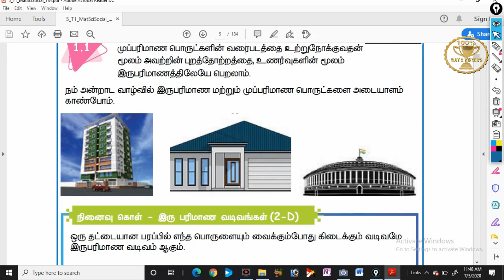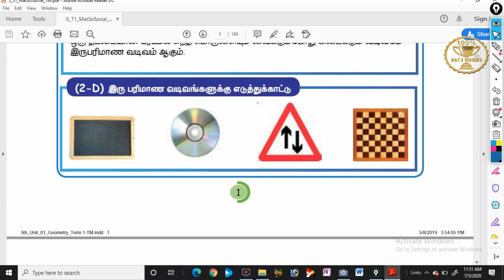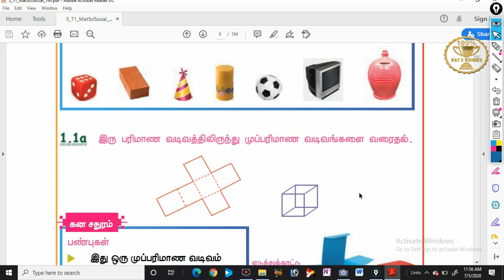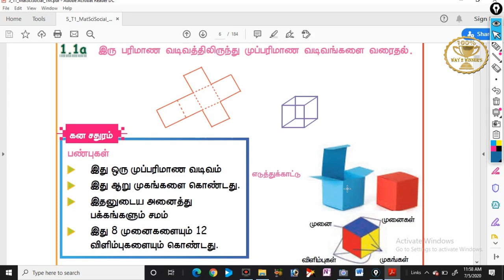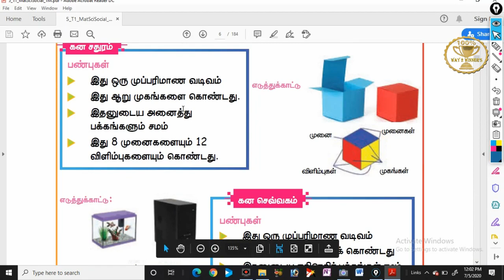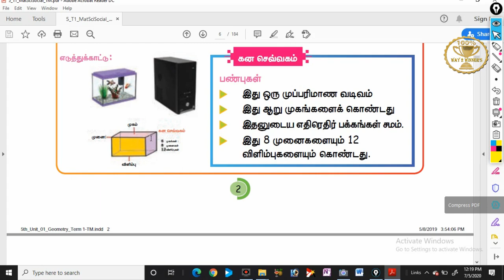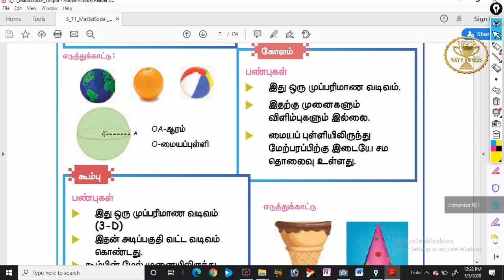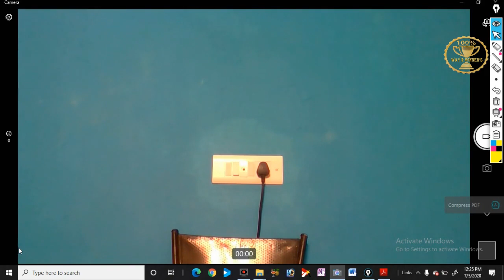5th std maths Geometry in tamil First Term.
Online class for fifth std Maths Geometry First Term.